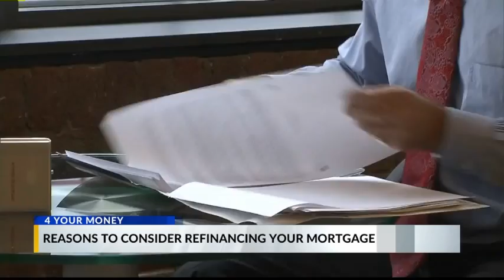Why you should consider refinancing your mortgage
We all know that refinancing a mortgage to lower your rate is a smart move but did you know there could be other reasons to refinance your mortgage? With rates this low, now really is the time to understand advantages of refinancing.